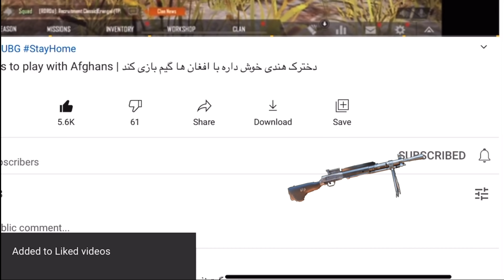اولین بازی من با 20ms و چی تغییرات میاید😍😍